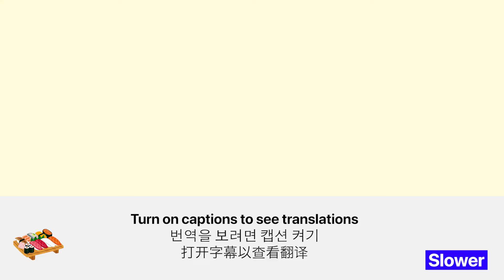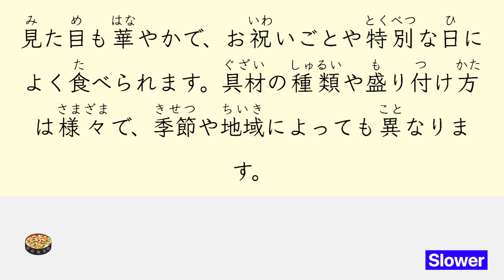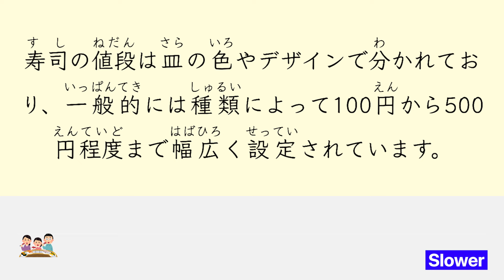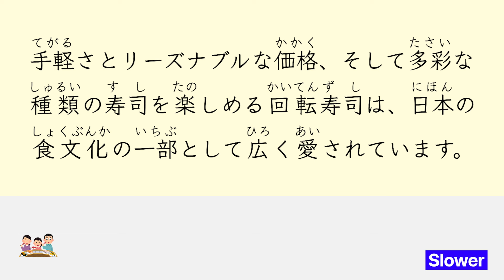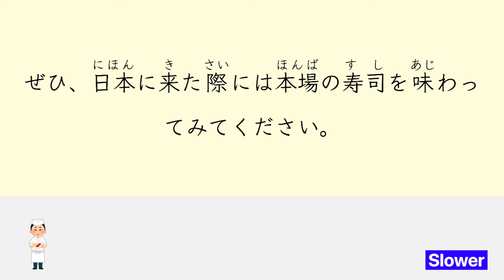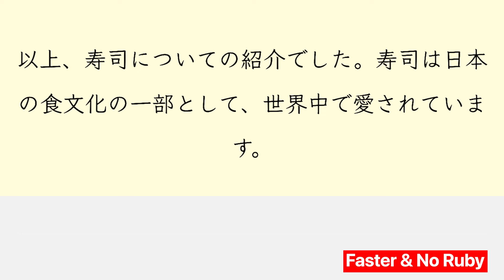Simple Japanese Listening🇯🇵 - "SUSHI", The Most Popular Japanese Food